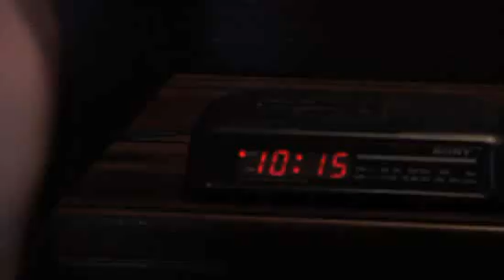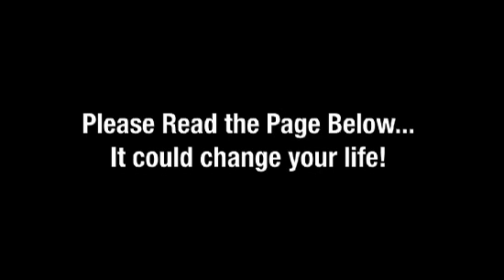Mouse Recorder and Keyboard Recorder Technology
This macro maker is the ultimate tool for anyone looking to have a mouse recorder or keyboard recorder do the heavy lifting at your computer. It makes marketing a snap. This tool does it all. It creates macros for everything you can do at your computer. Black hat, white hat, whatever your marketing style this macro tool works wonders.